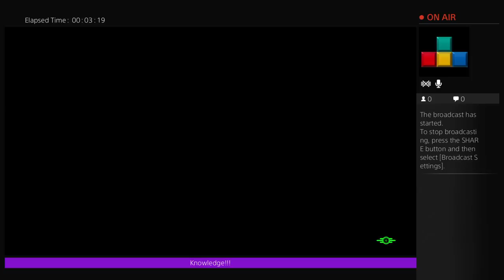Here in my garage...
Bananas